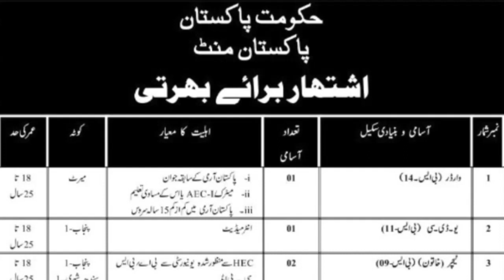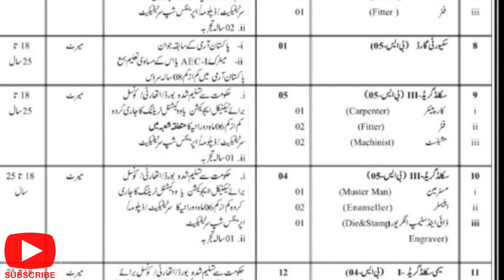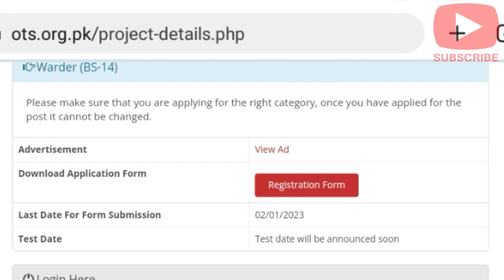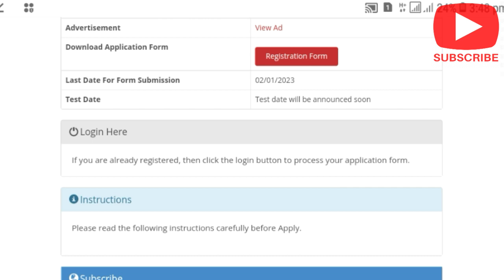Pakistan ment government of Pakistan jobs 2023|today all jobs update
Instructions:
• ALL DATAFIELDS ARE REQUIRED TOBE FILLED. FILL YOUR APPLICATION FORM CAREFULLY.
• Application Fee (Service Charges) is nonrefundable / nontransferable. Bank Online Deposit of Rs. 250/- must be
attached with application form.
Advertisment link 🔗🖇️
• In case of more than one apply use separate application form along with original deposit slip.
• Application must reach OTS office latest by last date of submission of application form.
• OTS will not be responsible for late receiving of application through courier / Pakistan post etc.
• Attach your recent photograph (Latest by 6 Months), CNIC copy, original bank deposit slip with this application form.
• Without Signature & Thumb impression, your application form will not be entertained.
• Without photograph your application form will not be entertained.
• In-complete forms will not be entertained. (All the fields are mandatory / Required)
• In Person/By hand submission of Application form is not allowed.
• Mobile phones or other electronic gadgets are not allowed in test center premises
canadian government jobs 2023
british government jobs 2023